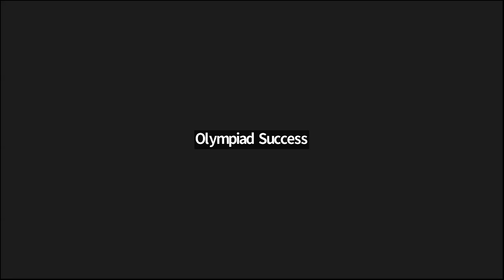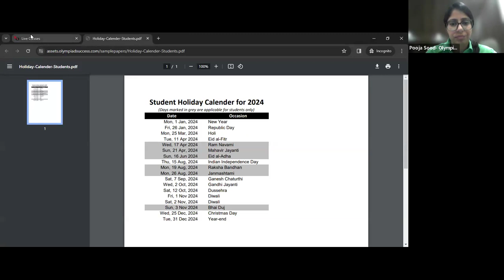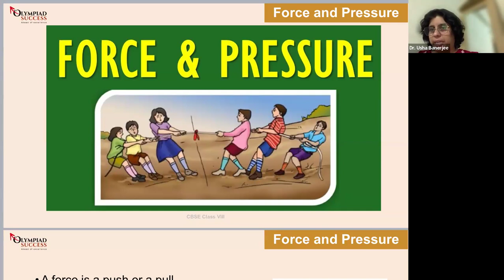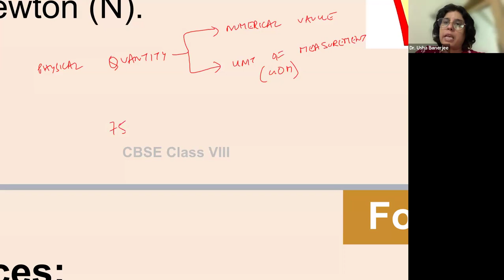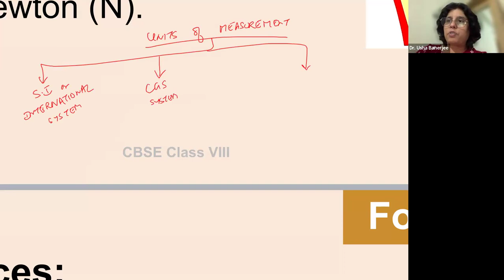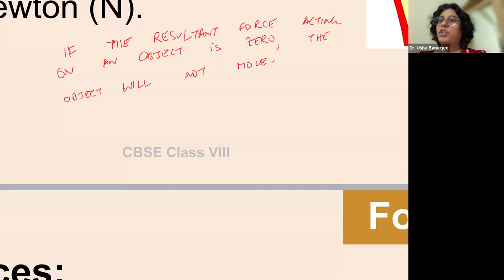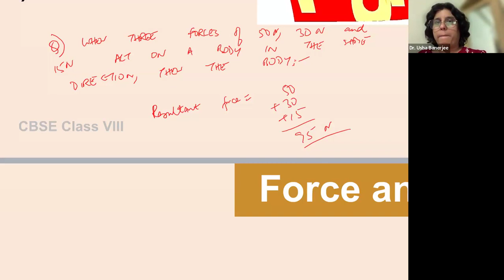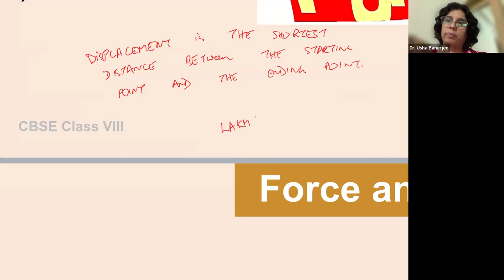Demo - Science Olympiad - Grade 8 - Batch 1 - 1st Apr - 2024